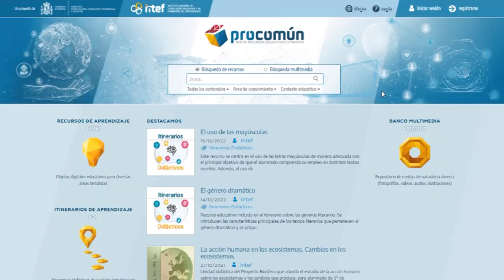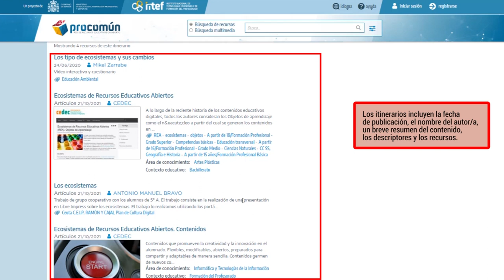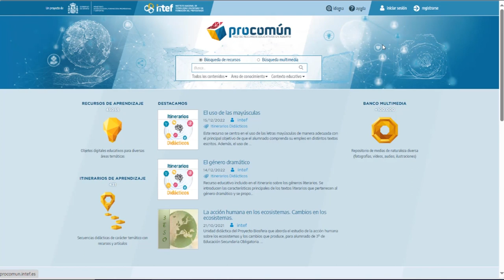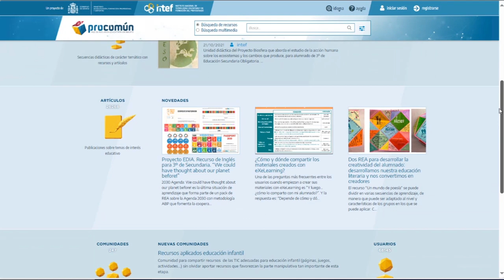2 Un paseo por Procomún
En este videotutorial, se realiza un visión general de todas las funcionalidades y posibilidades que ofrece la plataforma Procomún.